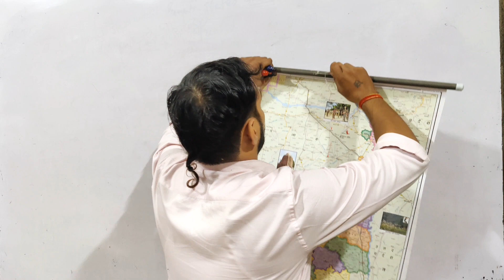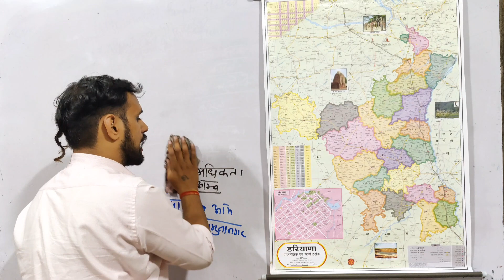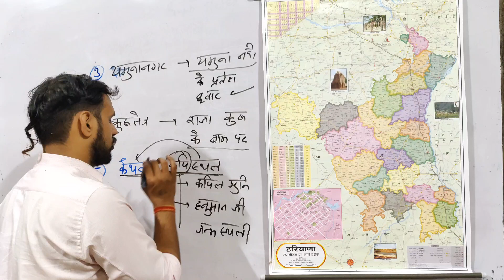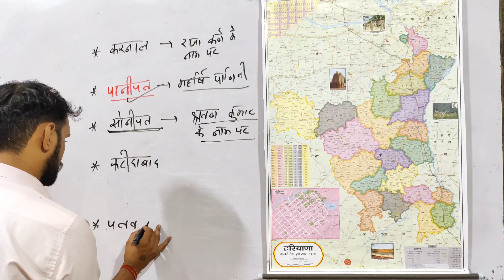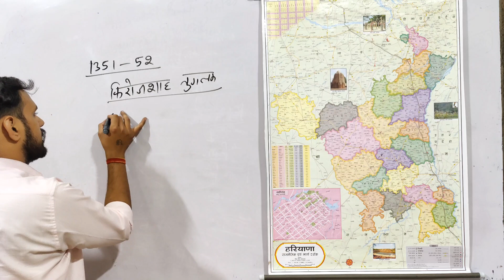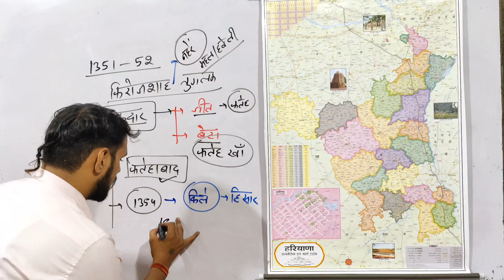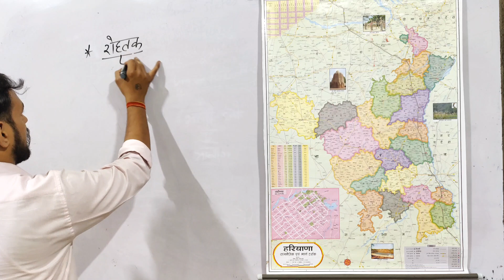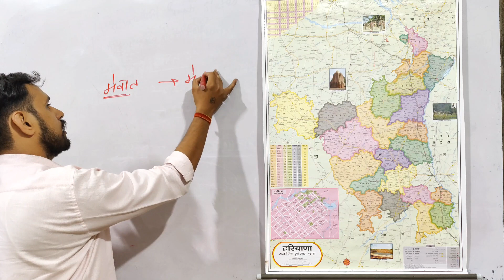हरियाणा के जिलों का नामकरण # class 5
मेरा ध्येय है ज्योत से ज्योत जलाना । मैने भी किसी से जाना है अब मेरा भी कर्तव्य है कि मैं अब इसे आगे प्रेषित करता रहूं ।
इसी बात ने मुझे यूट्यूब पर वीडियो डालने के लिए प्रेरित किया । इस चैनल पर मैं आपके साथ इंग्लिश और विज्ञान से जुड़ी वीडियो सांझा करूंगा ।
 आशा करता हूं आप सब मेरा साथ देंगे । मेरी बात को इतने प्रेम से पढ़ा उसके लिए अनुग्रहित हूं। अन्त में आप सभी के भीतर बैठे परमात्मा को मेरा प्रणाम ।🙏